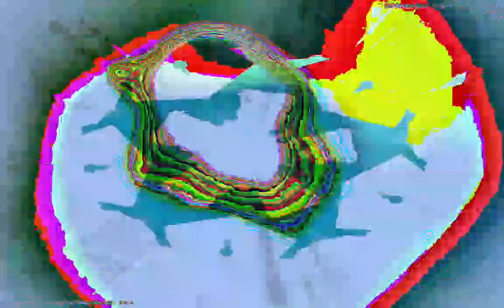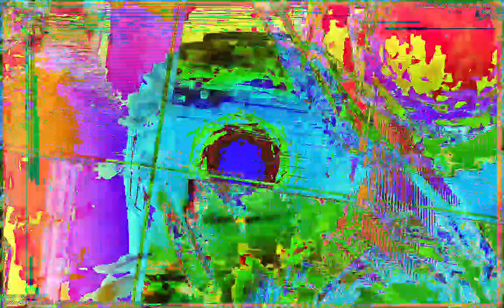[EPILEPSY WARNING] Movie 23 01 13 13h01m54s